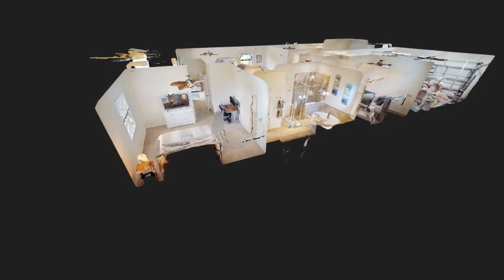Homes for Sale - 12501 Cinqueterre Drive - Nicholas Rapisardi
0.00 beds
 0.00 baths